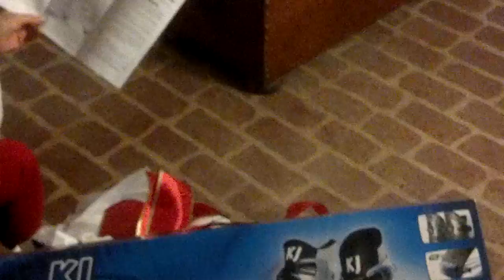Xmas in Ballard